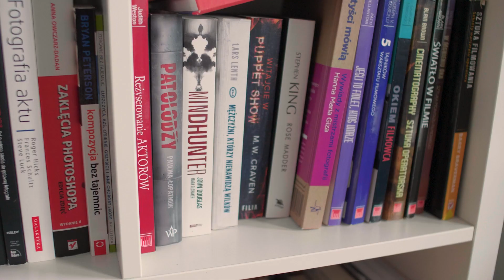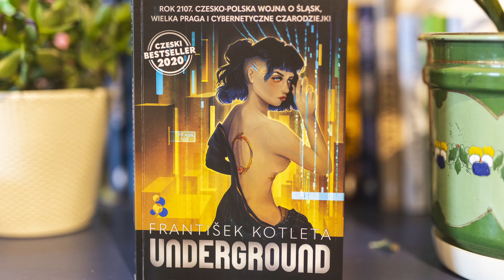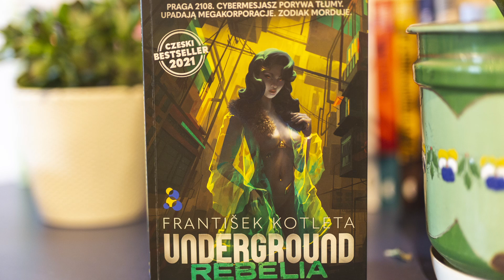ODC. 4. Cyberpunkowa seria UNDERGROUND - František Kotleta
Mam słabość do fantastyki postapokaliptycznej i cyberpunkowej, rozgrywającej się w miejscach, które znam. Czescy pisarze z tego gatunku przyciągają mnie do siebie. Już od najmłodszych lat przygody czytelniczej sięgałem po ich dzieła. Literatura czeska przyciąga mnie swoją swojskością i niepowtarzalnym stylem, który ciężko podrobić.

Dzięki wydawnictwu Silesia Progress mogłem poznać serię UNDERGROUND, którą pragnę Wam zaprezentować.

SPIS
0:00 - 1:20 Wstęp
1:21 - 8:57 O serii Underground
8:58 - 11:43 Fragment rozdziału pierwszego Underground
11:44 - 13:41 Fragment rozdziału pierwszego Underground: Rebelia